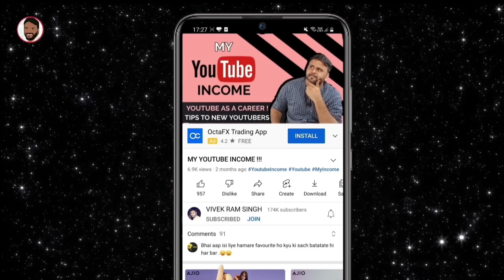FLIPKART AMAZON SALE PRICE FRAUD | FLIPKART BIG BILLION DAY SALE | AMAZON GREAT INDIAN FESTIVAL SALE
नमस्ते ‌दोस्तों, TECHNO VEXER के नए विडीयों में आपका स्वागत है Flipkart Sale के Price Rise Scam के बारे में जानना है तो येl विडीयो अंत तक देखें |

Friends You also  can follow me on:
दोस्तों यहां आप मुझे फाॅलो भी कर सकते हैं: